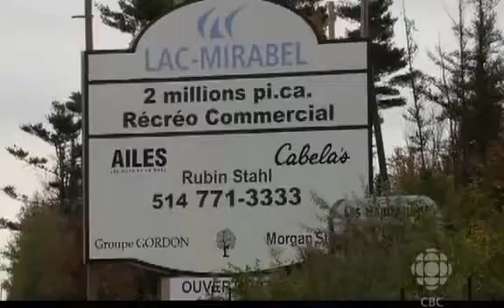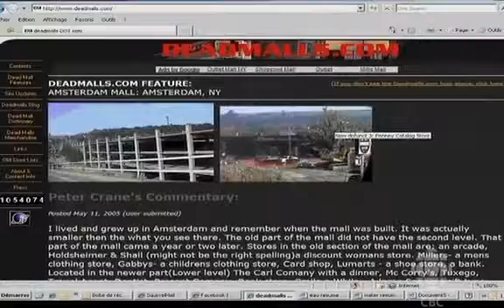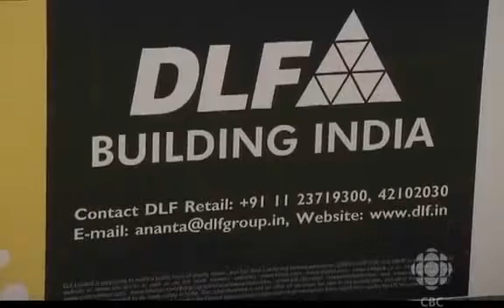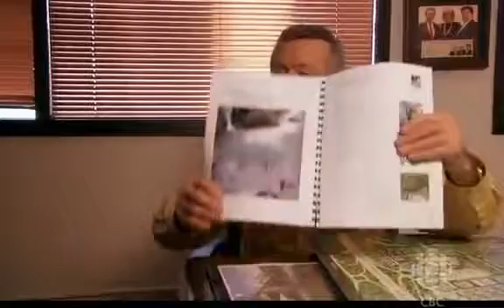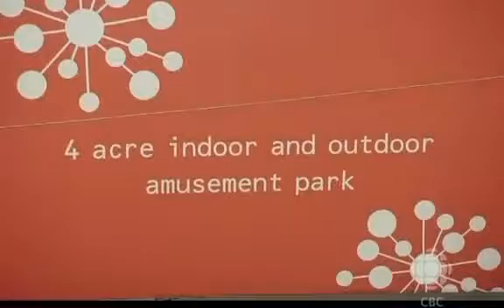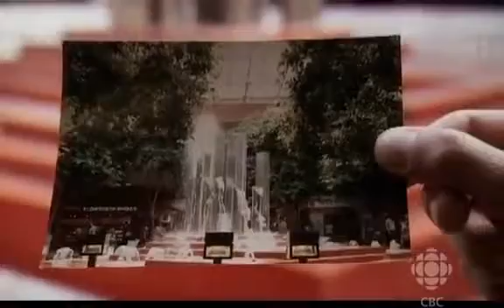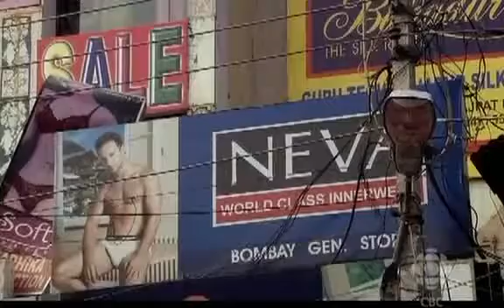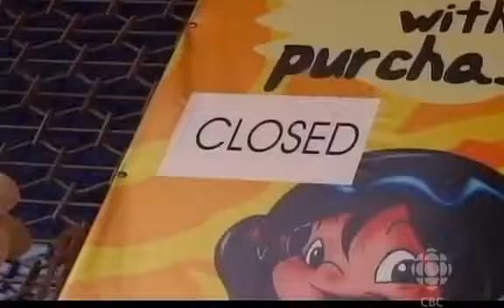Malls R Us - Documentary - Official Film Trailer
Combining nostalgia, dazzling architecture, pop culture, economics and politics, MALLS R US examines North America's most popular and profitable suburban destination-the enclosed shopping center-an.

Malls R Us. 2008. Canada. Directed by Helene Klodawsky. Klodawsky and producer Ina Fichman, the team behind Canadian Front 2008 highlight Family Motel, return with a spirited, genuinely.

History Channel Documentary-Malls R US-Documentary history,history channel documentary,documentary history channel,history channel,history channel documentary 2014, history documentary,history.